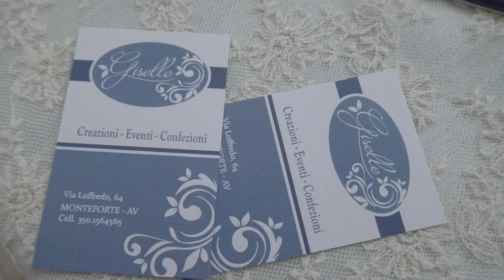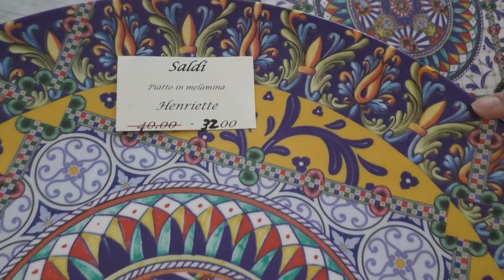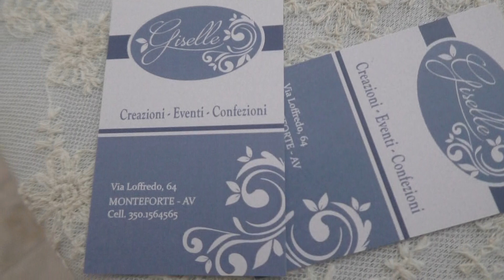SPOT GISELLE - MONTEFORTE IRPINO -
OFFERTA DELLA SETTIMANA
SULLA LINEA HENRIETTE